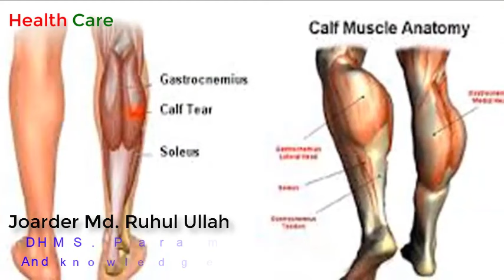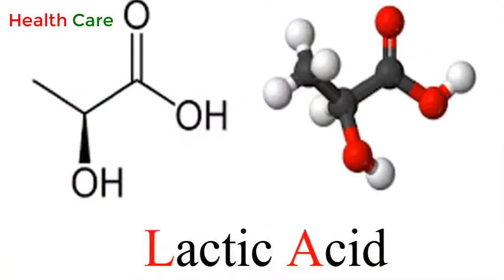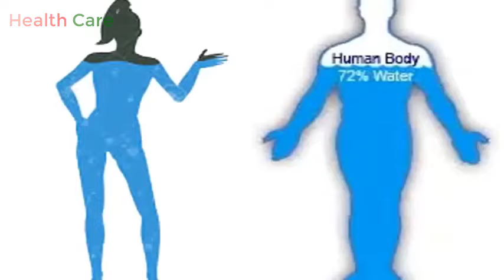পায়ের রগে বা পেশিতে টান লাগে কেন? Why tension in the leg veins or muscles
ঘুমিয়ে থাকা অবস্থাই হোক বা জেগে থাকা অবস্থাই হোক হঠাৎই আমাদের পায়ের পেশিতে অনেক সময় টান লাগে। একে অনেকে খিল ধরা বা রগে টান অথবা  খিচে ধরাও বলে থাকেন। পেশিতে টান লাগলে পায়ের নিদির্ষ্ট একটা জায়গা কিছু সময়ের জন্য শক্ত হয়ে যায়।সাথে থাকে ব্যাথা। এমন অবস্থা সাধারণত কয়েক সেকেন্ড থেকে কয়েক মিনিট স্থায়ী হয় এবং এই সময় মাংসপেশির বেদনাদায়ক সংকোচন হয়।  এ অবস্থাই পা নড়াচড়া করা কিম্বা সোজা বা ভাঁজ করতে পারা যায় না।যে সব কারণে পায়ের রগে টান ধরে, তা পরিষ্কার জানা থাকলে, এ সমস্যা সহজেই এড়ানো সম্ভব। তাই বিস্তারীত ভিডিও হতে জেনে নিন প্লিজঃ
Health Care, Healthcare, health care youtube channel,

৮
আরও দেখুনঃ

(৩)  দেশি? না ফার্মের মুরগির ডিমে পুষ্টি বেশি? Local or  farm's which eggs are more nutritious?
Thanking You
Health Care